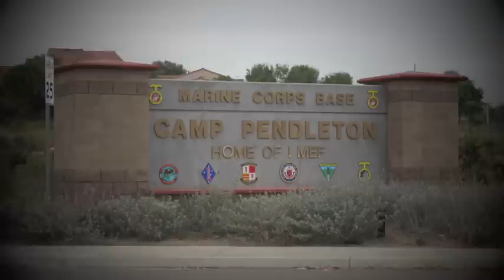MUD RUN 2012